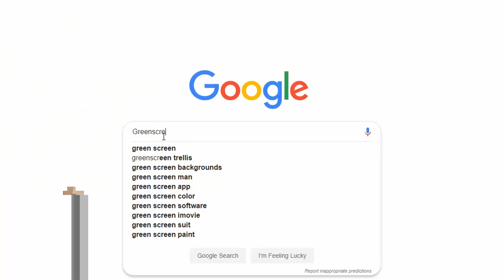Mega Man - Fire Themed Robot Master Medley (Beadsprite Timelapse)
This is for the Pixel Mixers August Contest, Hot/Fire Theme.

The segment of video at the beginning is from Rich's Tycoon Tribute Medley, check him
It's his fault that I thought of using green screens in the first place.

I wanted to work on the fire themed Robot Masters but I left out questionable ones like Pharaoh Man and Turbo Man as well as the explosive Robot masters.  I also ended up cutting Torch Man (MM11) out as well since Ro's contest had a 5 minute limit.

This is my first time using a green screen in addition to my beadsprites. I ended up spray painting my peg boards with green paint to achieve the effect.  As you can notice, I still have some things to fix.

Original Song: Fire Man (MM1), Heat Man (MM2), Flame Man (MM6), Magma Man (MM9), Solar Man (MM10)

Arrangement: Psycosulu
Composed by: Manami Matsumae (MM1), Takashi Tateishi (MM2), Yuko Takehara (MM6), Ippo Yamada (MM9 + MM10)

Beadsprites - My own two hands (Perler beads)